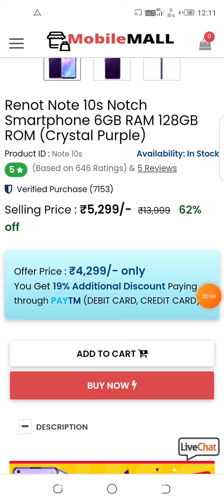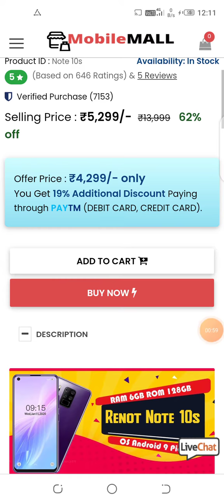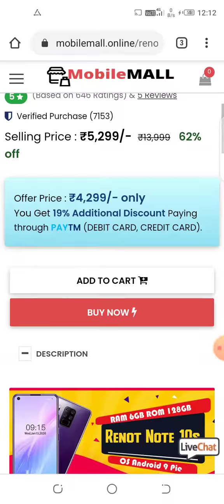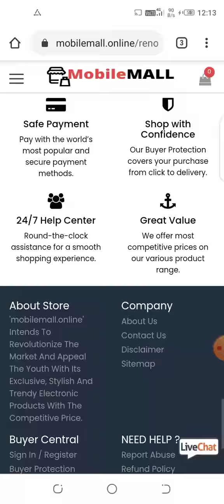renot note 10s notch smartphone 6gb ram 128gb rom in rs4,299 |mobile mall website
Don't buy this